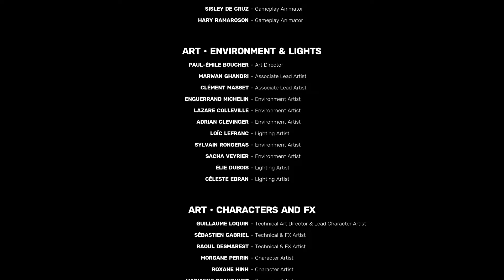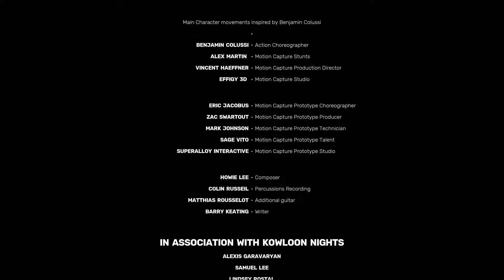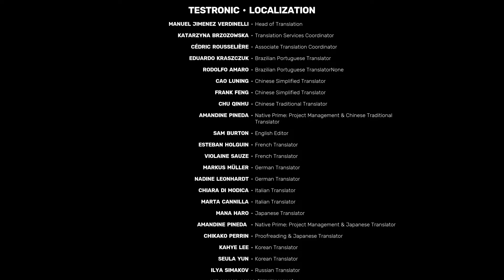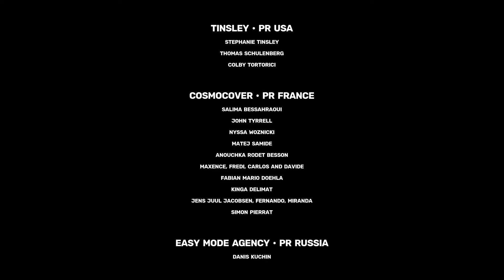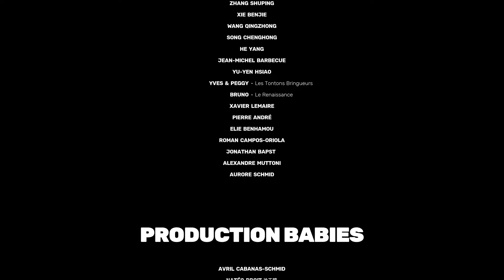Sifu - The Sanctuary (Legendary Talismans of Wuxing)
Köszönöm, hogy nézed a Sifu 100% végigjátszásom! Ha kérdésed van, írd meg kommentben és legjobb tudásom szerint igyekszem segíteni. / Thanks for checking out my Sifu 100% walkthrough!